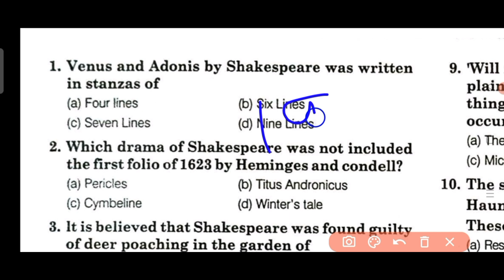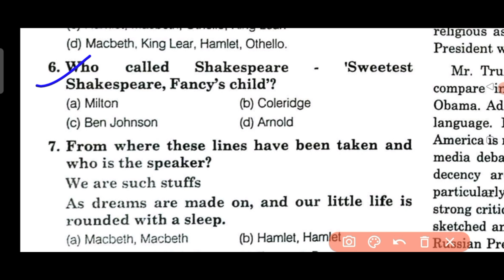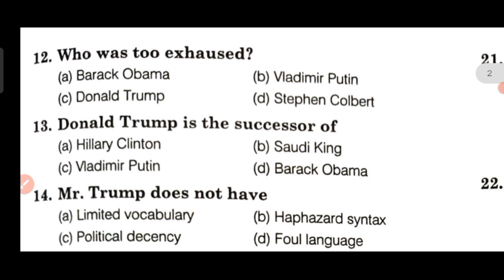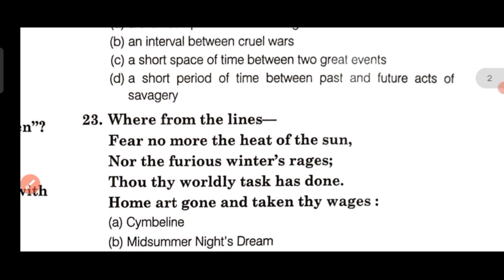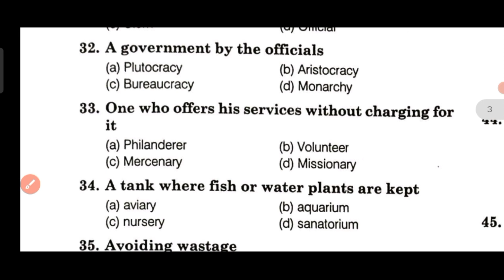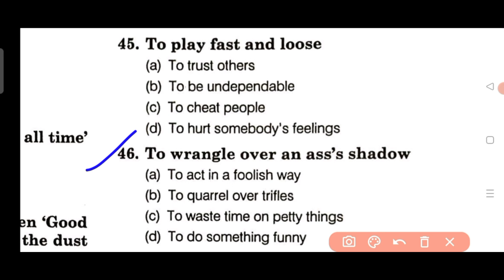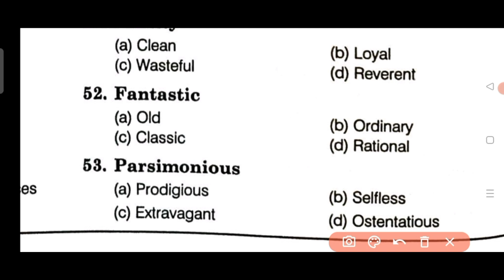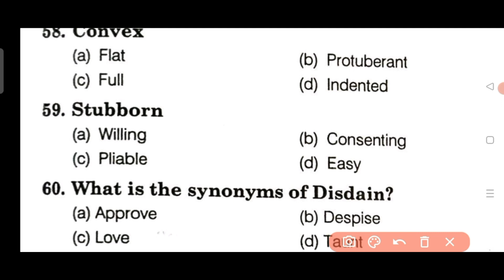Up Tgt English Practice Sets 📚|| Up Tgt English preparation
Your Query:-

up tgt pgt english preparation 2022
tgt pgt english practice set
up tgt pgt english previous year question paper
up tgt pgt english online classes by Educational Empire

TGT English practice set wise
TGT English practice set 2
TGT English practice set by Educational Empire
practice set of TGT English
practice set for UP TGT English